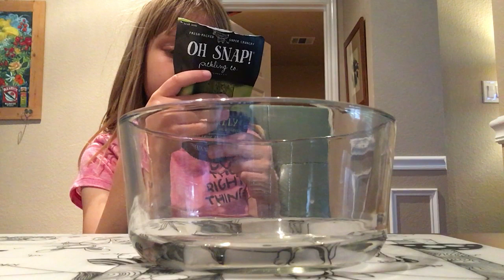ASMR- Something unexpected happened while I was doing a Video... (please read the Description)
While I was eating an oh Snap! Dill Pickle, my parents called me. They told me that Jojo, My ball python, had gotten out!! I was super scared. but lucky for us, we found him! Please take this as a reminder to look after your animals (snakes in particular in this situation) And don't make the same mistake that I did :)
Also, there was a fly in the kitchen, so that's why I'm swatting at it in the video.